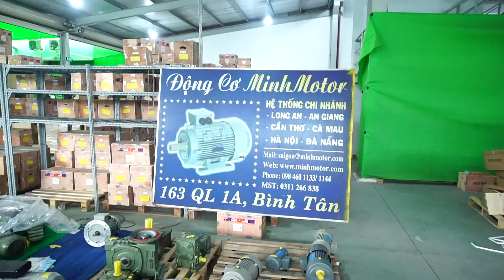Motor Rung 1.1kw, Động Cơ Rung 1.1kw, Đầm Rung 1.1kw 1.5Hp 1.5 Ngựa CVM, MinhMotor, 0901460163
Motor rung 1.1kw motor rung mini 1.1kw, giá sỉ chất lượng siêu bền - thông số động cơ rung mini 1.1kw, bản vẽ và cách lựa chọn máy đầm rung 1.1kw phù hợp với nhu cầu. Nhà phân phối đầm rung  Minhmotor uy tín nhất thị trường Việt Nam. Chế độ bảo hành dài lâu

Nội dung
Đường link để mua Motor Rung 1.1kw, Động Cơ Rung 1.1kw, Đầm Rung 1.1kw 1.5Hp 1.5 Ngựa CVM
1)Khái niệm motor rung 1.1kw 1.5hp
• Điện áp: motor rung 3 pha 380v
• Có 2 búa (2 quả văng) ở 2 đầu trục giúp motor sàng rung các vật liệu, hoặc làm phẳng, chắn các vật liệu
• Lực ly tâm từ trục rotor của motor tác độc lên 2 quả văng (búa rung), khiến cho động cơ rung lên, tạo sang chấn.

2) Motor rung 1.1kw 1.5HP CVM-1300/3 điều chỉnh lực rung tùy ý
Công nghệ Italia, sản xuất theo tiêu chuẩn chất lượng đầm rung Oli 1.1kw
Động cơ rung 1.1kw 1.5HP CVM-1300/3 điều chỉnh lực rung tùy ý
Điện áp 220v/ 380v, chạy được trong lưới điện 3 pha và 1 pha
Lực rung maximum của motor rung 3 pha: 13 kn kilo newton, vỏ nhôm
Vòng bi bạc đạn Nhật NSK, giá thành cao cấp
Tính năng ưu việt là đầm rung CVM-1300/3 1.1kw 1.5HP có thể giảm lực rung tới 80%, chỉ còn 20%.
Ví dụ: Đang là 13 kn có thẻ chỉnh xuống còn 12 kn x 20% = 2.6 kn
Trong khoảng 13 kn tới 2.6 kn, kỹ sư lắp đặt có thể chọn lực rung phù hợp với mỗi vật liệu cần rung. (vì mạnh quá hay nhẹ quá đều không đủ tốt).

3) Ứng dụng của motor rung 1.1kw 1.5hp
a) Motor rung 380v 1.1kw 1.5hp
Motor sàng rung giúp khai thác khoảng sản, ví dụ đãi vàng, đồng, nhôm, lấy sỏi ra khỏi cát, lọc ra các tạp chất khỏi thành phẩm.
Tạo khuân vỏ gạch: đưa đất sét hoặc cát, thủy tinh vào khuân rung nén chặt lại thành dạng các viên gạch chưa nung.
Động cơ sàng rung khai thác gỗ phân loại gỗ vụn và gỗ lành, chia thành 2 nhóm.
b. Motor Rung 1 Pha 220v 1.1kw 1.5hp
Motor rung công suất nhỏ sàng lọc thực phẩm: lấy vỏ khỏi hạt điều, cafe, phân loạt hạt tiêu, lấy sạn ra khỏi thóc vừng mè, lạc đậu phộng
Đầm rung 1 pha để đầm lên đất đá cát trên mặt phẳng bê tông xi măng: nhà ở, công trường, nền bê tông, nên thường có tên gọi là máy đầm rung 1.1kw 1.5hp
Chế tạo máy đầm rung vào trái cây ăn quả rụng xuống, để thu hoạch mùa màng, rung sàng để đưa các bột cá, bột gia vị rơi vào bao đóng gói.

Thương hiệu motor giảm tốc, động cơ điện, máy bơm MINHMOTOR
 65: Số năm hoạt động trong lĩnh vực cơ điện công nghiệp
63: Số tỉnh thành sử dụng động cơ, máy công nghiệp MINHMOTOR
7: Năm liên tiếp là công ty Motor Giảm Tốc nhâp khẩu nhiều người dùng nhất toàn quốc
29500: Hơn 29 000 công ty đã áp dụng động cơ MinhMotor trong sản xuất
18: Quốc Gia Canada, Pháp, Anh Quốc, Nhật, Hà Lan Ấn Độ.. tới việt nam mở nhà máy, họ đã và đang là đối tác khách hàng của công ty MINHMOTOR
1: Công ty cơ điện duy nhất Việt Nam có chế độ bảo hành 3 năm

     Hà Nội
     283 Nguyễn Văn Linh, Phúc Đồng, Long Biên, Hà Nội